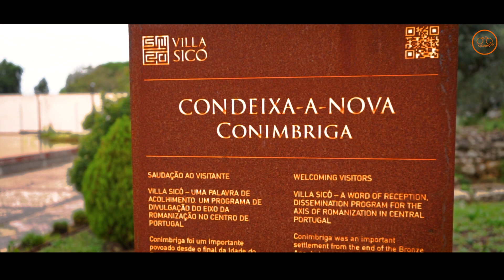4ª Prova da Taça de Portugal XCM- Condeixa-a-Nova!🇵🇹